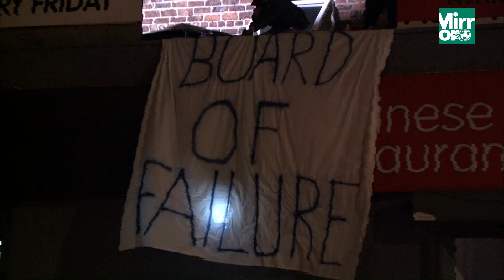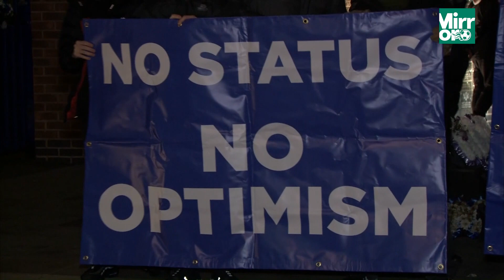Where did it all go wrong for Everton? Premier League relegation awaits this famous old club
Everton are currently in the bottom three of the Premier League after a recent dismal run of form.

The club have spent hundreds of millions in the last few years, but have only gotten worse on the pitch.

Just where did it go wrong for the club? We take a look at the reasons why Everton could be in the Championship next season.